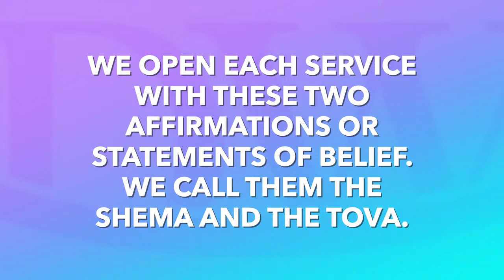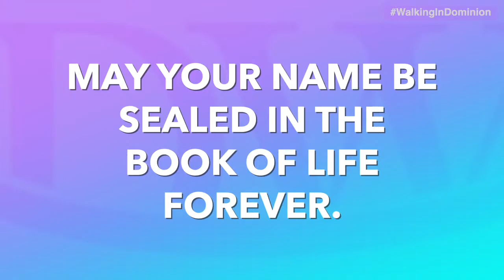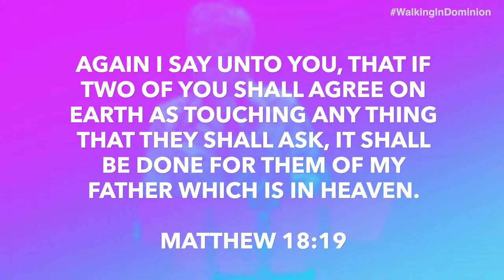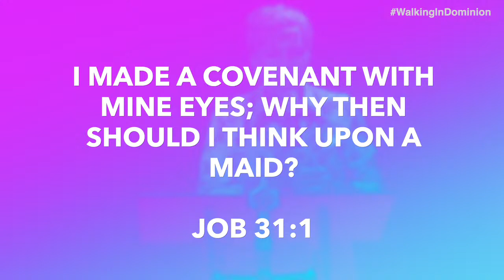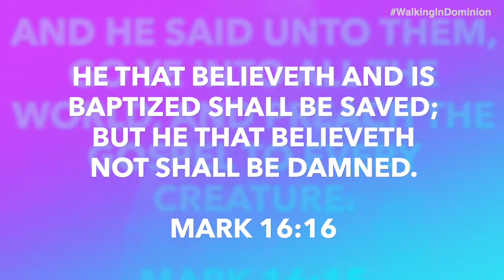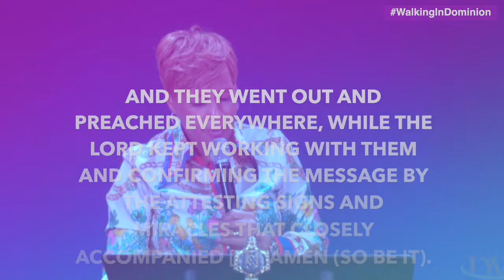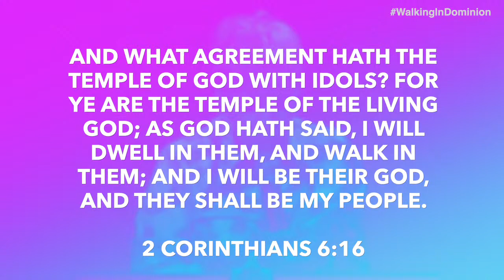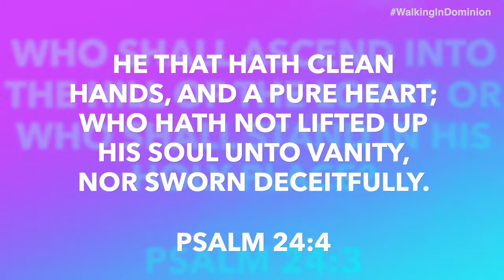The Power Of Agreement | Dr. Sharon Nesbitt